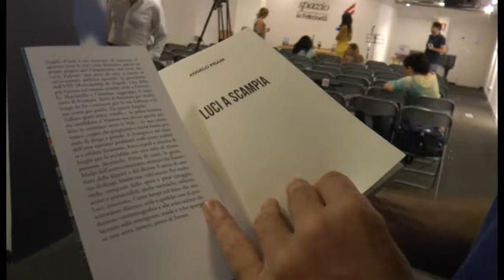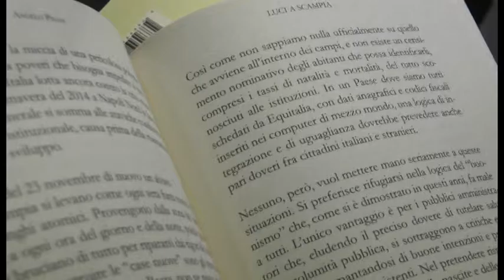“Luci a Scampia”, l’altro volto di un quartiere nel libro di Angelo Pisani